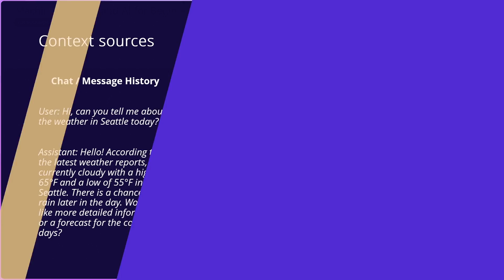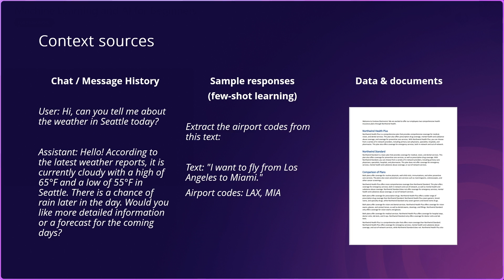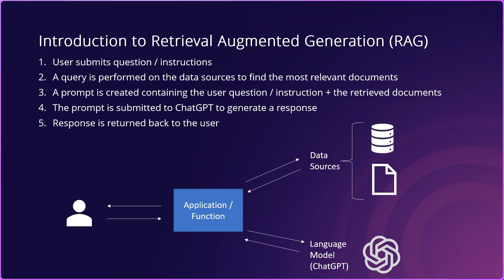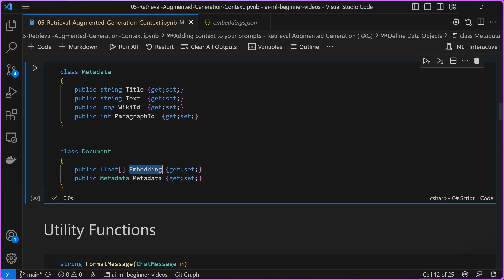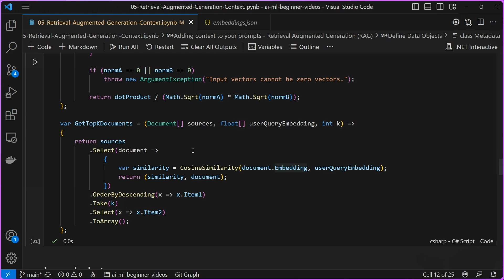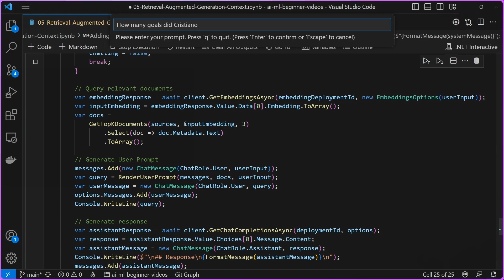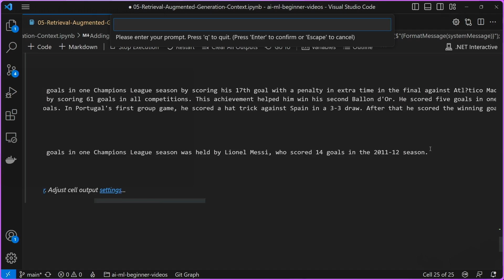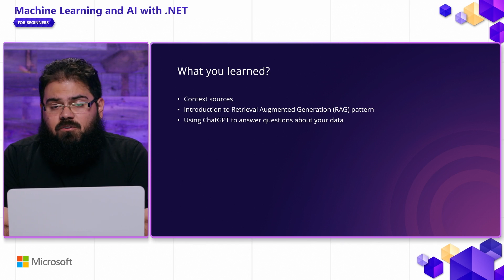Adding context to your prompts [Pt 5] | Generative AI with .NET for Beginners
In this video, we go over how you can use your data to provide more context to language models like ChatGPT to help augment and provide more relevant responses. We also introduce a pattern known as Retrieval Augmented Generation (RAG).